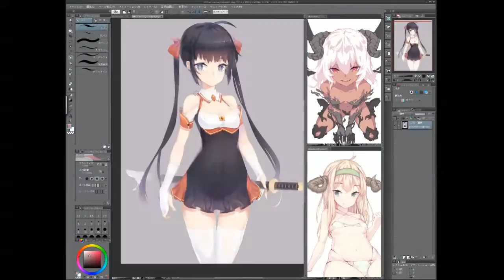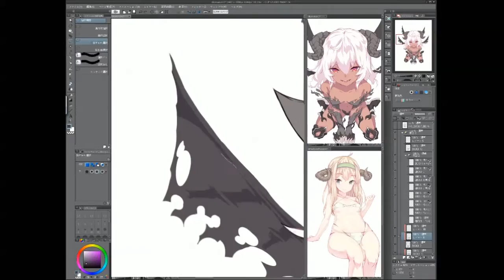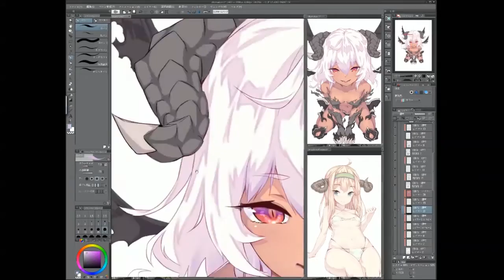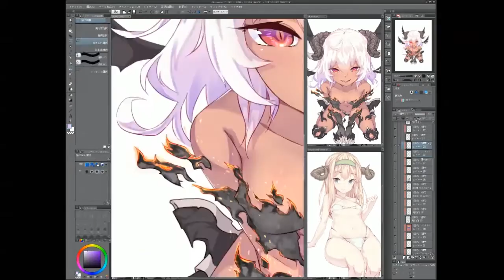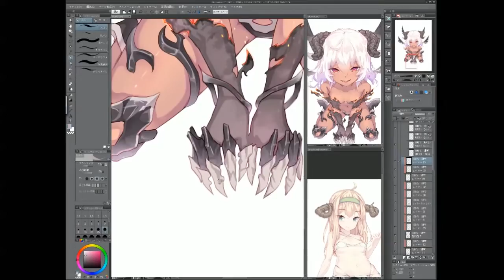[Dev speed painting 스피드 페인팅 clip studio] サキュバス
There is no music.